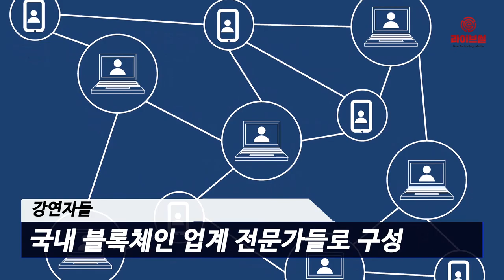[라이브썰] 업비트, UDC 2019 기념 '블록체인 무료강좌' 하루 만에 마감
글로벌 표준 암호화폐 거래소 업비트를 운영하는 두나무(대표 이석우)가 오는 9월 열리는 ‘업비트 개발자 컨퍼런스 2019’(이하 UDC 2019)를 기념해 ‘블록체인 무료강좌’를 개최한 가운데 선착순 110명 모집이 22일 단 하루 만에 마감됐습니다.

당초 22일부터 31일까지 열흘 동안 UDC 2019 공식 홈페이지에서 신청을 받을 계획이었지만 22일 접수를 시작하자마자 5시간 만에 조기 마감된 것입니다. 블록체인 지식에 대한 높은 갈증을 확인할 수 있는 장면입니다.

업비트의 무료강좌는 블록체인 생태계 저변 확대 및 대중화를 취지로 마련됐습니다. 강좌 주제는 △블록체인의 개념과 역사, 블록체인과 암호화폐(1부), △블록체인이 가져올 생활의 변화, 산업 혁신의 미래(2부)로 진행됩니다. 8월 6일, 13일, 20일 오후 2시부터 6시까지 총 3회에 걸쳐 업비트 라운지에서 열립니다.

강연자들은 국내 블록체인 업계 전문가들로 구성됐습니다. 서울대학교 경영대학 교수로 재직하며 블록체인이 가져올 우리 생활의 미래와 가치를 전파하고 있는 노상규 교수와 중앙일보 경제부 금융팀 기자로 활약하던 중 최근 블록체인 전문 미디어 ‘조인디’의 콘텐츠 책임자(CCO)를 맡은 고란 기자, 블록체인과 암호화폐 분야 경제서 ‘넥스트 머니’의 저자인 이용재 작가가 나섭니다.

두나무 관계자는 “3개 세션이 당일 마감되면서 블록체인 기술에 대한 대중의 높은 관심을 확인할 수 있었다”며 “블록체인 개발자가 아니더라도 이번 무료강좌를 통해 4차산업의 핵심 기술로 평가받는 블록체인을 보다 쉽고 재미있게 이해할 수 있을 것”이라고 말했습니다.